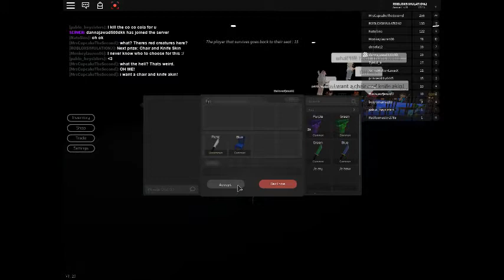Knife and Chair Skin Prize's Given away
I give the 3rd prize away to the winner